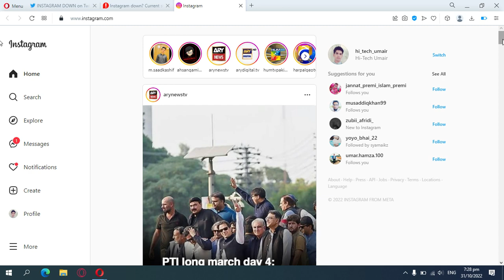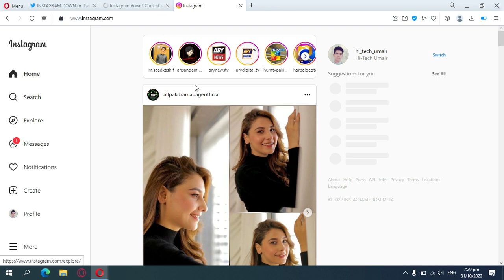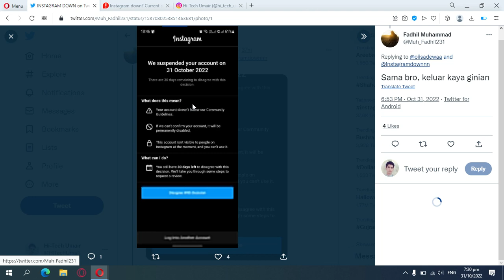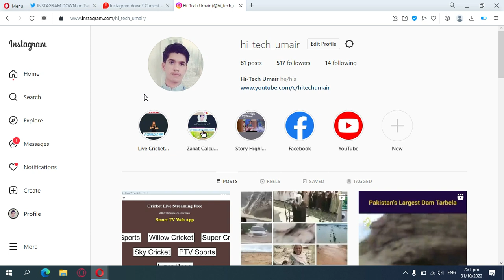Instagram Down Today Fixed| Instagram Login Error Today | Instagram App Not Working